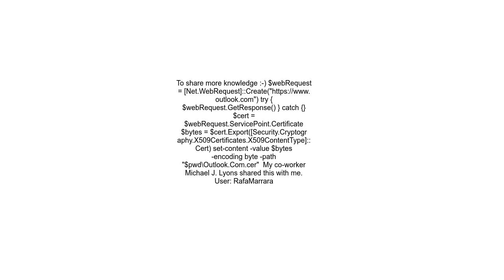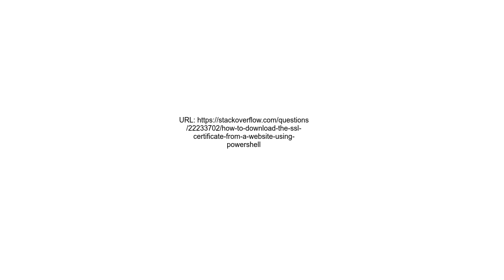How to download the SSL certificate from a website using PowerShell